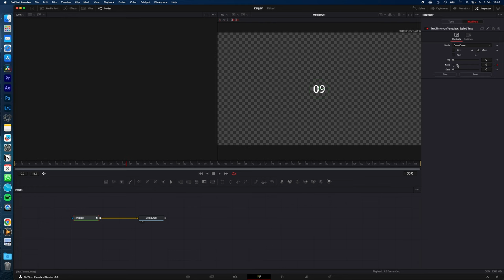Create the Timer, Countdown or Clock Effect in Davinci Resolve 18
how you create and adjust the countdown, timer or clock effect fast and simple in davinci resolve

SAVE 10% on all of my Presets & Luts with this